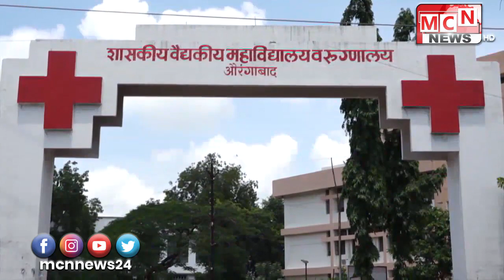जिल्ह्यातील परीक्षण केलेल्या 186 रुग्णांचे अहवाल आज पॉझिटिव्ह आले त्यामुळे आतापर्यंत 8 हजार 577 कोर